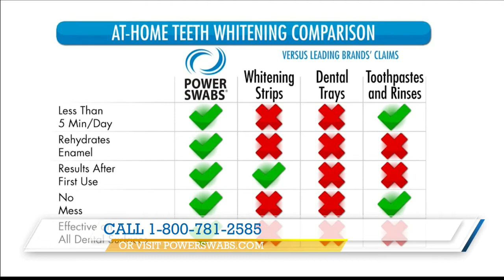ABC 25 Local Lifestyles - Power Swabs (11/29/2021)